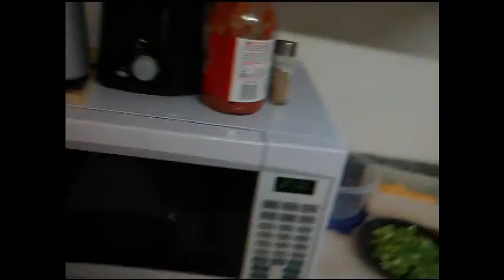03-12-2015: day lost to editing